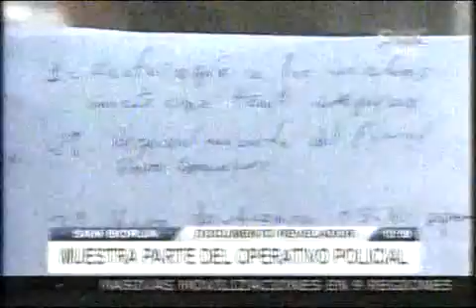TV Encuentran orden para desconcentrar marcha 01